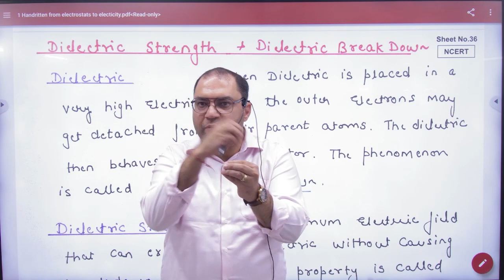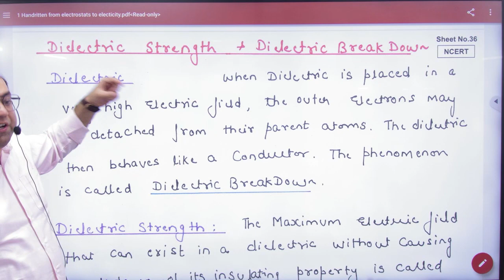5 Dielectric strength